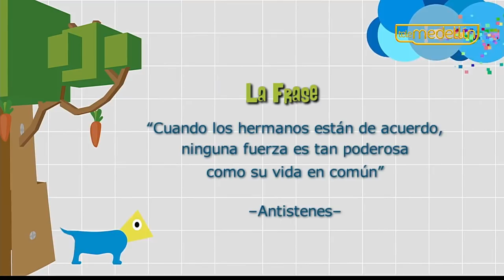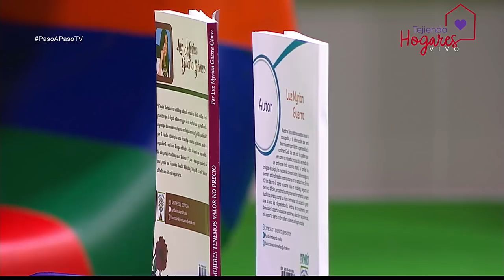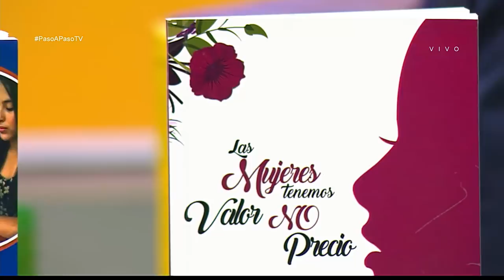Diferencias de edades entre hermanos [Paso a Paso TV] Telemedellín